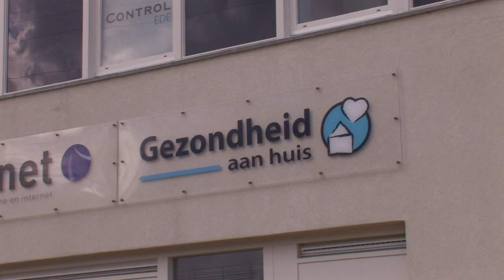Gezondheid aan huis - Ede - Rondleiding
Rondleiding bij Gezondheid aan huis, in Ede, aan de A12 - A30.
Groot assortiment aan gezondheidsproducten, voedingssupplementen, vitamines, mineralen, kruiden, verzorgingscremes, scherpe prijzen en veel producten uit eigen voorraad leverbaar. Kijk eens rond!

Gezondheid aan huis is o.a. leverancier van:
AOV, Arkopharma, Biotics, Bonusan, Lamberts, Leef Vitaal, Lucovitaal, NOW, Orthica, Pharma Nord, Plantina, Steigerwald, Vitals, Vitotaal en Vogel.